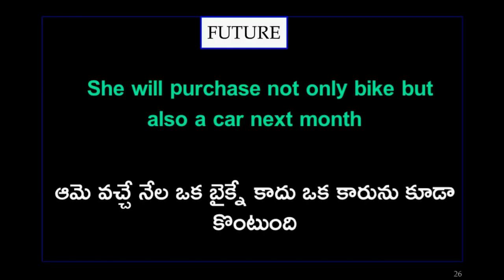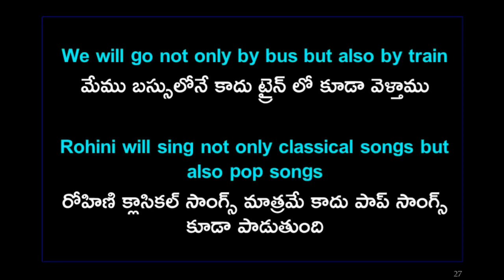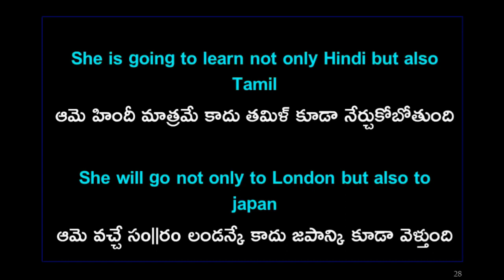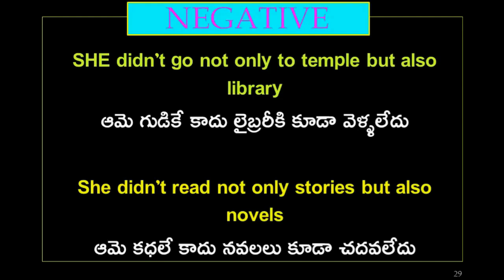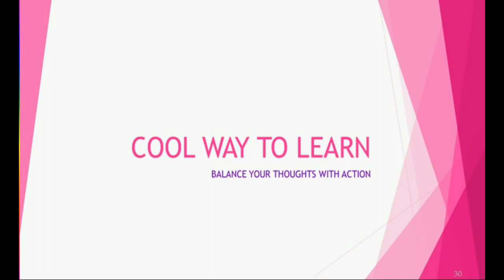English for all competitive exams | English classes | learn English | spoken English in telugu